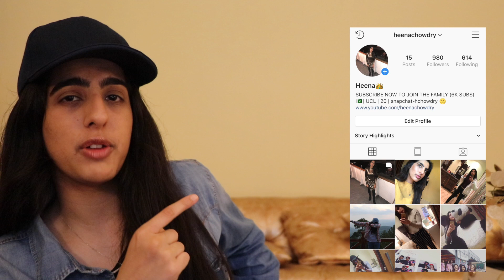EMIWAY BANTAI-KHATAM | REACTION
THE FINAL SONG OF THE BEEF BETWEEN EMIWAY AND RAFTER!!